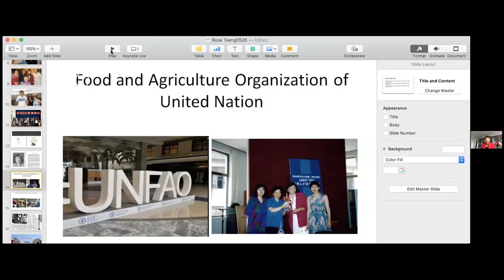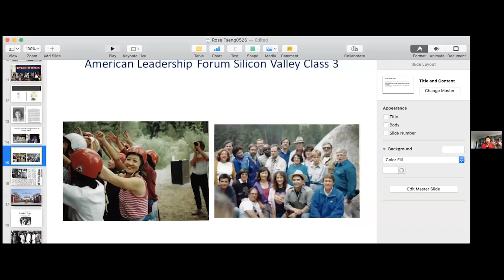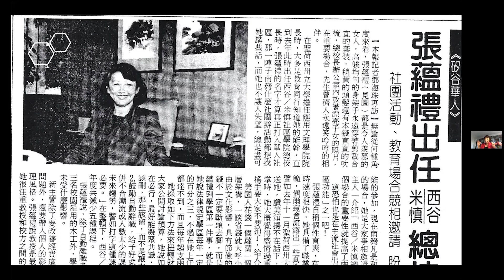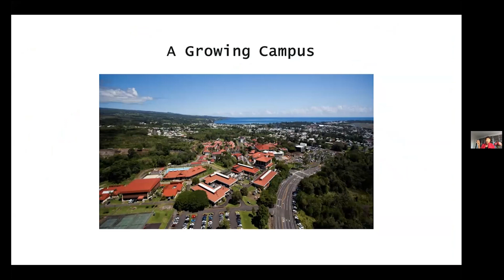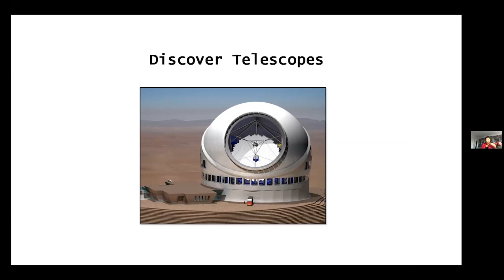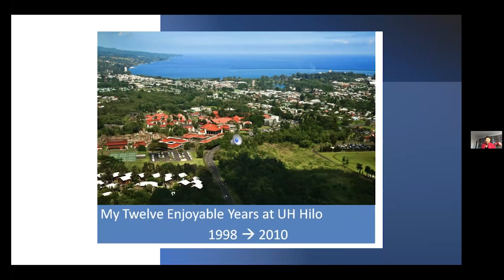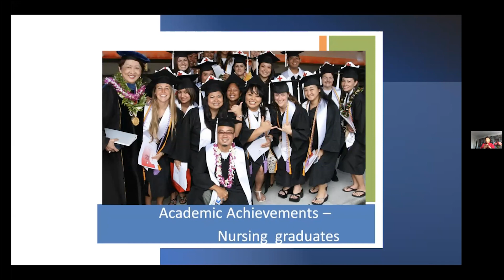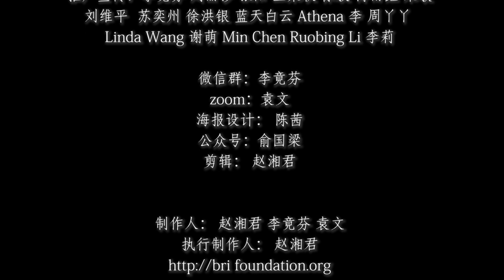张蕴礼博士-首位亚裔大学女校长的学霸人生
《华裔有为》专题节目
硅步千里-开拓者的足迹(第五讲)

张蕴礼博士曾任教圣荷西州立大学23年，担任应用科学与艺术学院教授， 系主任，副院长和院长。
在加州矽谷-米慎社区大学任总校长兼CEO。
任夏威夷大学希罗州立大学校长。现任该校荣誉校长、教授。
张蕴礼博士的领导才能受到美国学术界高度的肯定，她对于高等学术及多元化社会发展之关怀亦受到美国政治界、企业界和社会团体的肯定，并给予各项荣誉。包括白宫奖、众议院奖、加州州议会「奋斗奖」和妇女成就奖等。